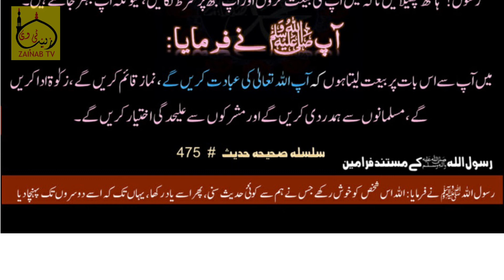ALLAH ki nabi ki nasihat | Hadees mubarak in urdu